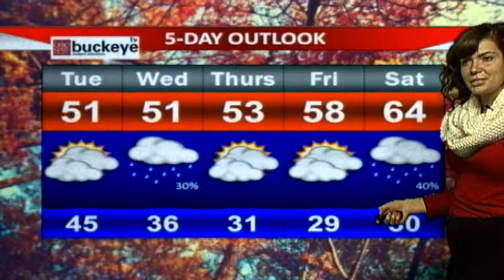Weather Update 12/07/2015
Weather Update 12/07/2015 With Rachel Dougherty